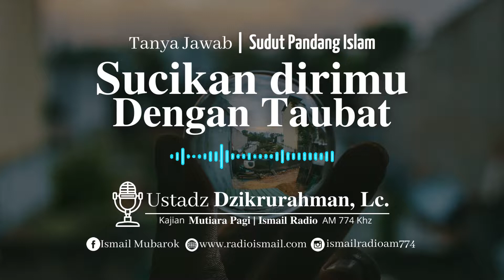Sudut Pandang Islam | Sucikan Dirimu Dengan Taubat | Ust. Dzikrurahman, Lc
Ikutilah Channel Ismail Radio & Ismail TV
Jadilah bagian dari Dakwah Ismail Radio & Ismail TV melalui :
a/n : YPI Daarussunnah